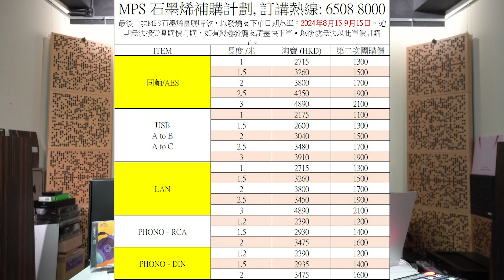號外~[最後一次] 全線MPS石墨烯補購計劃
最後一次MPS石墨烯團購時效，以發燒友下單日期為準：2024年8月15-2024年9月15日。逾期無法接受團購價訂購，如有興趣發燒友請盡快下單。以後就無法以此單價訂購了。

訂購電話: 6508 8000